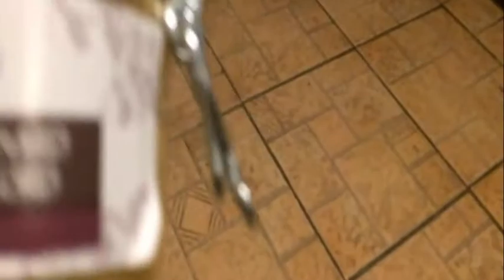CHAT SE CACHE ET MANGE dans la main salement !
Vidéo CHAT SE CACHE ET MANGE dans la main salement ! Chat mangeant foie gras et côte de boeuf, digestion dans un lieu insolite !